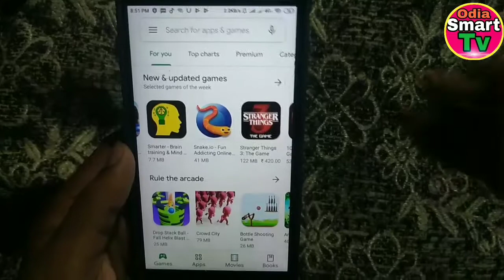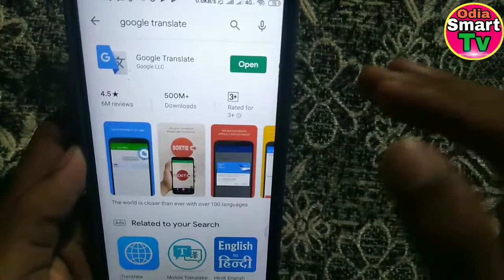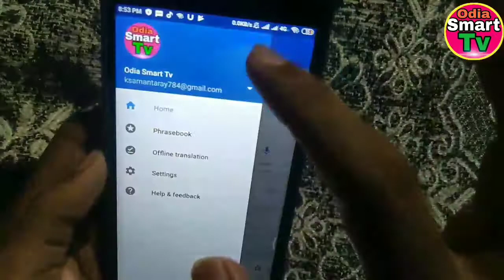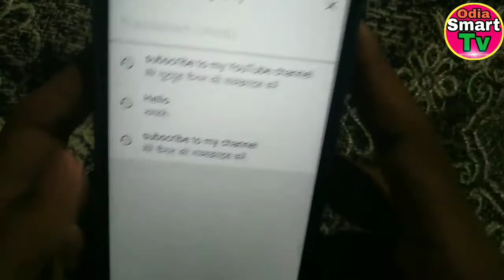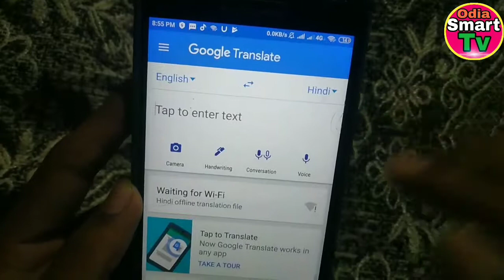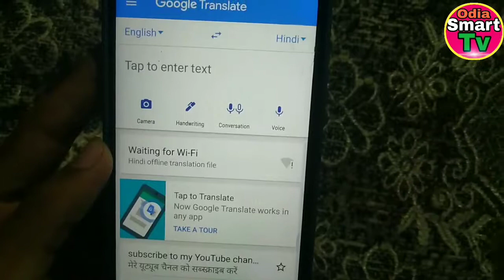Odia || How to Translate One Language to Another Language By An Application || Google Translate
Jay jagannath

This video is about how we can translate one language to anathor by google translate android application .googel translate is the best application to translae any lanhuage of world to world every language but odia language is not upload to in this application,in this application we can translate language of any captured article pic by camera and convertion to google to translate any languages to anathor languages.

How to translate one language to anathor language by google translate app
Best translatting application application in playstore
How to translate any language to anathor in google transltae odia
Google translate in odia
Google translate full details in odia
How to translate hindi to english in google translate app odia
How to translate english to hindi in google translate app odia
Google translate app details in odia
Google translate re language ku anya langage ku badalaibe kemiti
Goole translate app converson option in odia
How to convert one language to anathor by google traslate in odia
Voice converson option in google translate app
Odia smart tv
Odia technical videos